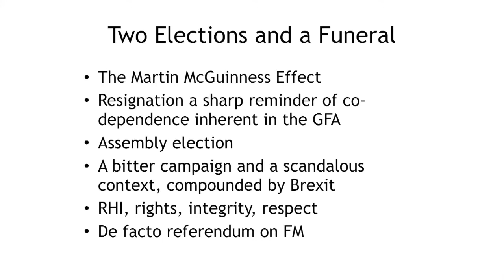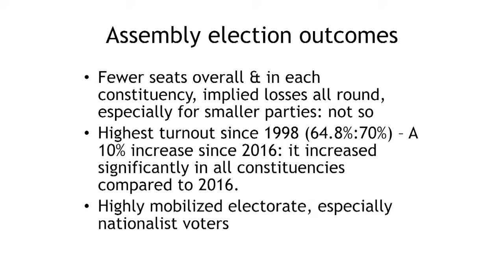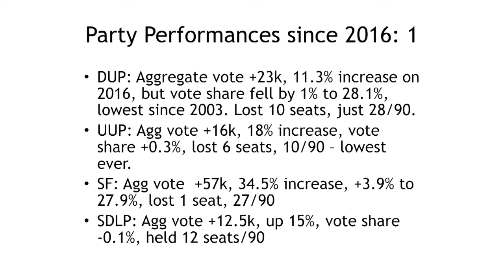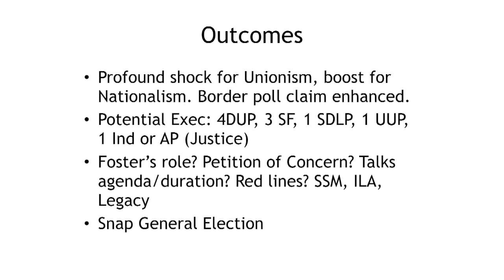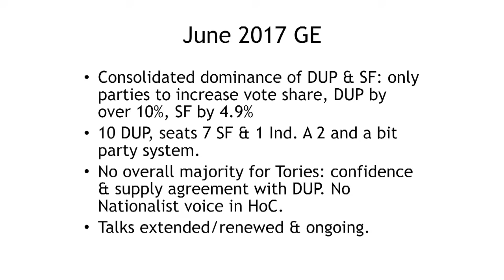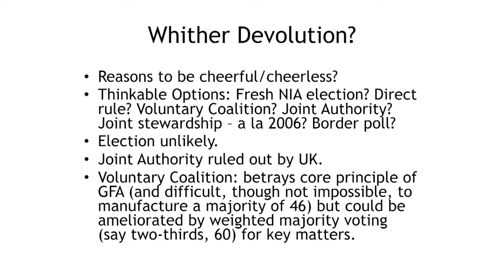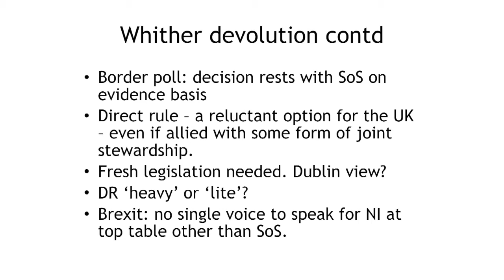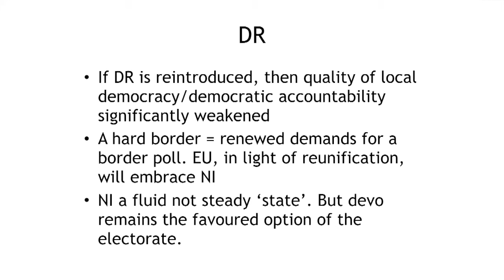Rick Wilford - A Level Teacher's Seminar Lecture 2017